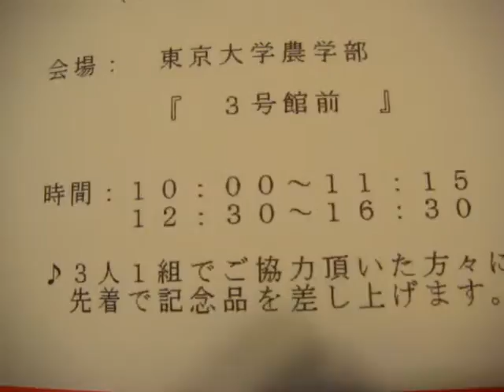献血のご案内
母校に献血車が来るそうです。